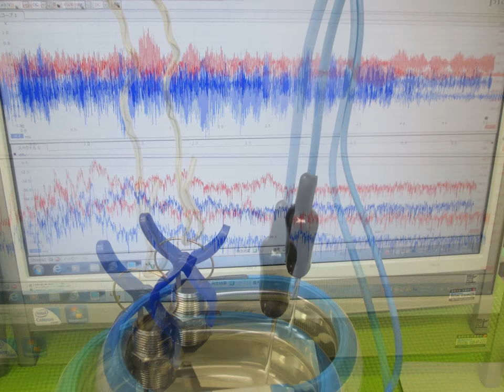超音波実験写真 Ultrasonic experiment photo